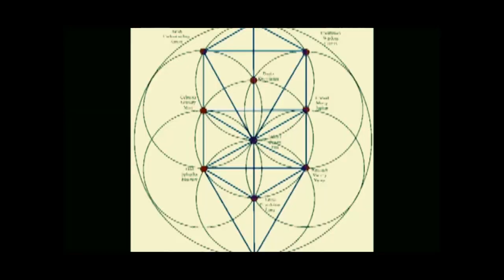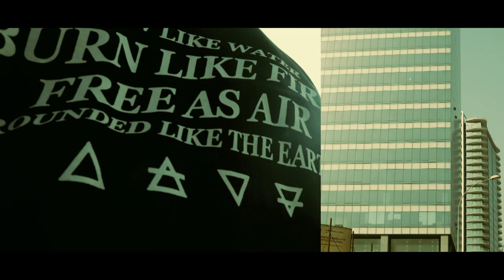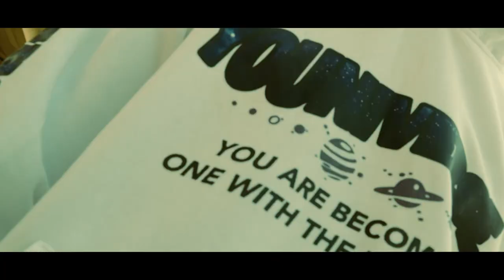ESO FASHION FILM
Eso Fashion film is a visual illustration of eso 22 collection, focusing on esotericism and street fashion.